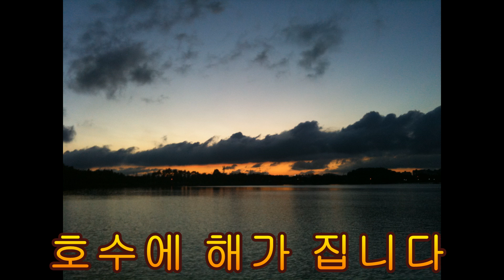치명적인 매력의 밤 벚꽃, 달이 뜨면 더 ,Deadly Charming Night Cherry Blossoms, More beautiful when the Moon rises!!